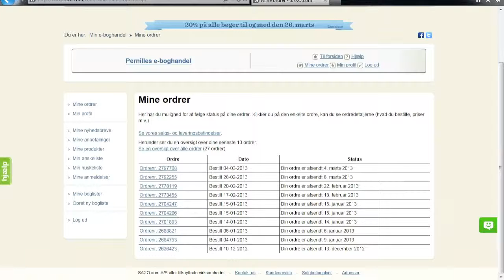Sådan finder du leveringsstatus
Guide til SAXO.com: Sådan finder du leveringsstatus